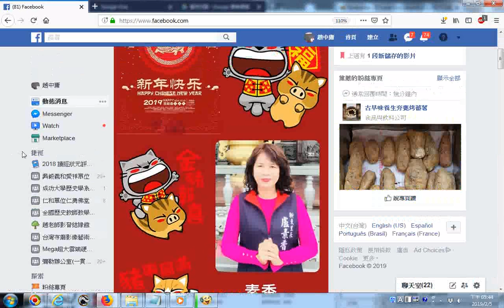盧素香里長覺得開心。祝大家新年好！猪年行大運，諸事吉利！2019年2月5日分享於網路FB